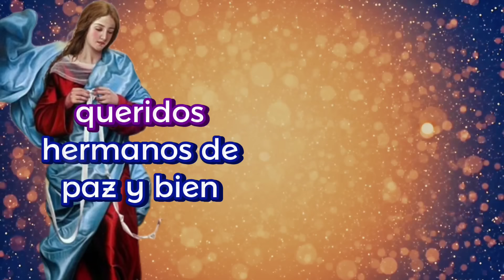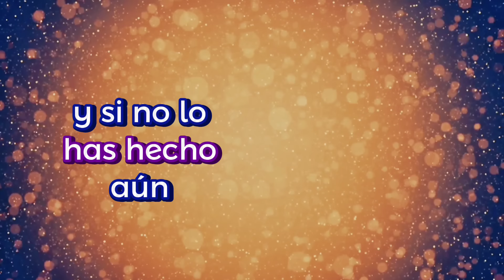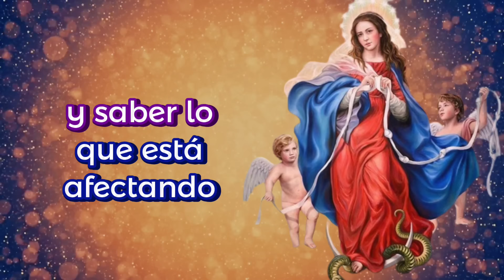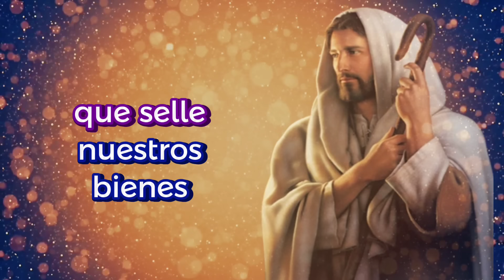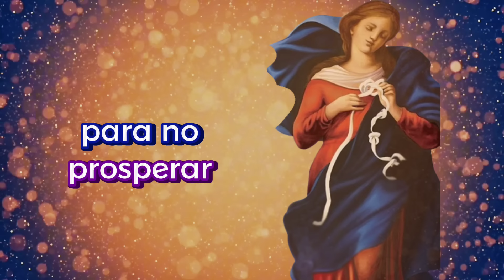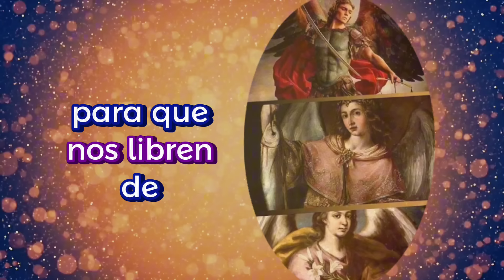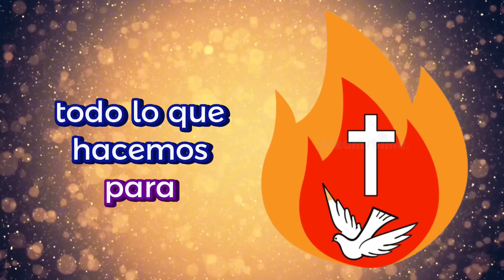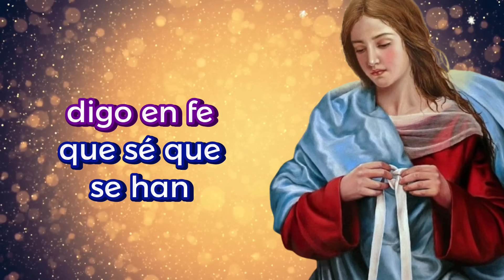Oración MILAGROSA la VIRGEN DESATANUDOS🙏 CONTRA TODO NUDO d RUINA ECONOMICA/ EMPLEO EMPRENDIMIENTO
la devoción a la virgen desatanudos es una advocación como la virgen inmaculada se celebra el 28 de septiembre y el 8 de diciembre y es una de las favoritas del Papa Francisco el cual enseña estas oraciones especialmente estamos pidiendo aquí por la bendición económica la bendición financiera por todos aquellos que tienen falta de trabajo empleo que les va mal en los emprendimientos para que la virgen desate con su gracia todos los nudos que puedan atar esa prosperidad y ese bienestar espiritual